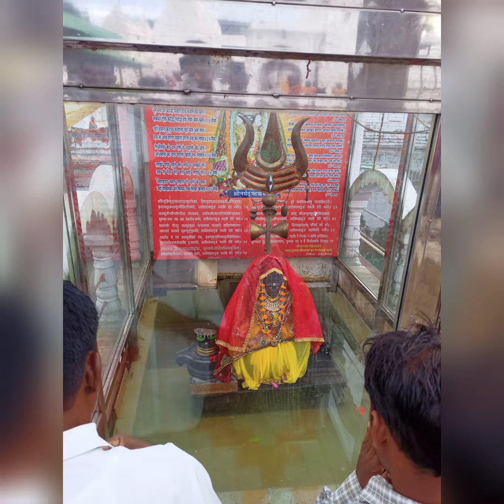Amarkantak Narmada Nadi Udgam Sthan.. માં નર્મદા નદી ઉદગમ સ્થાન દર્શન..